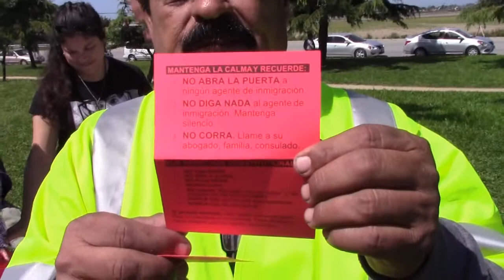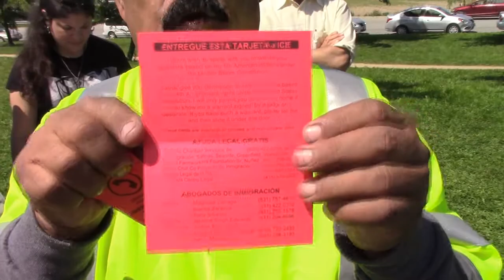Salinas UFW Cesar Chavez Resist Trump Celebration & March Preview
"We're fighting to keep in solidarity, and always be united with our brothers and sisters no matter where they come from, no matter what race they are.  We're going to fight for that right to stay in this country and be a united community." - Jesus Valenzuela, UFW Health Equity Organizer

Celebrate Cesar Chavez Day and support our community!
Join UFW Salinas for this important event.

Cesar Chavez Park
Salinas, CA